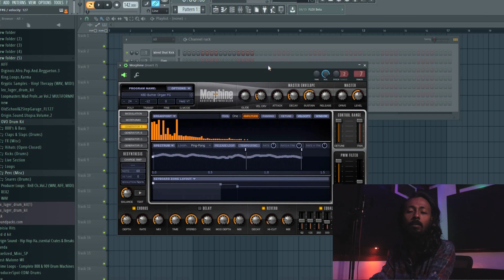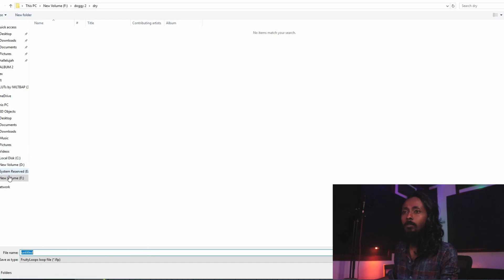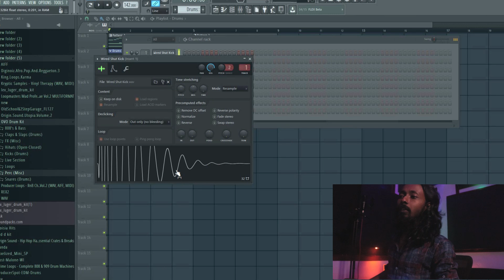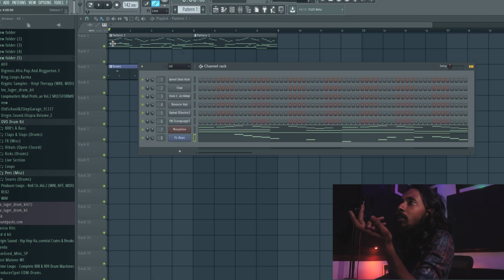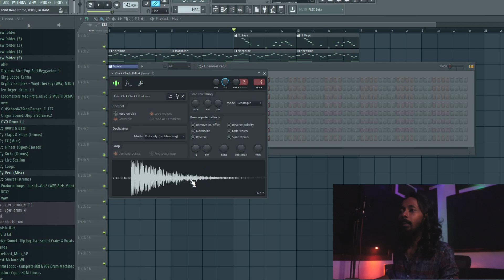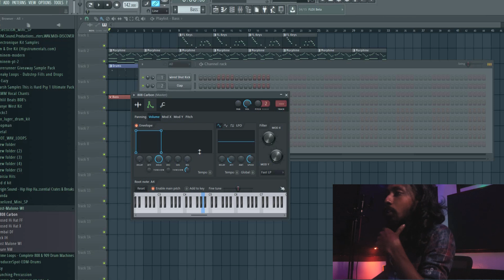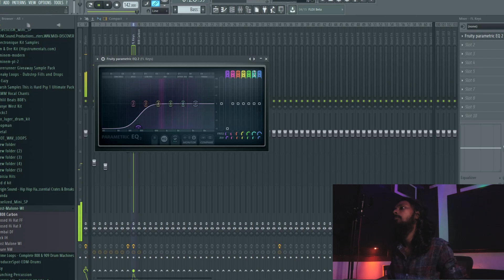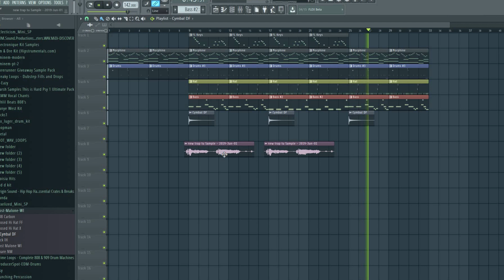How To Make Easy Trap Beat With Stock plugins